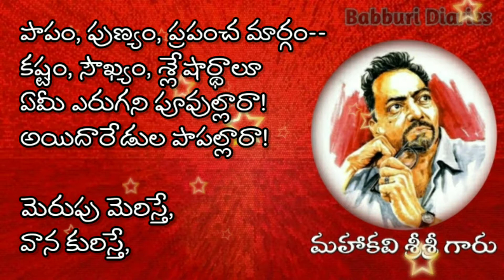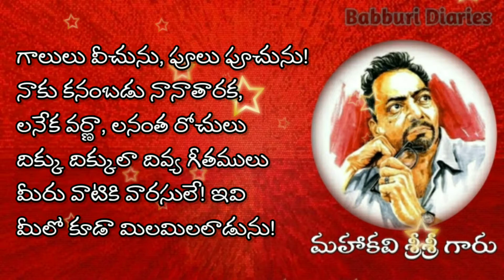Sri Sri-MahaPrasthanam(శ్రీశ్రీ గారి మహాప్రస్థానం)|Sysava geethi(శైశవ గీతి కవిత)| TeluguBookAudio